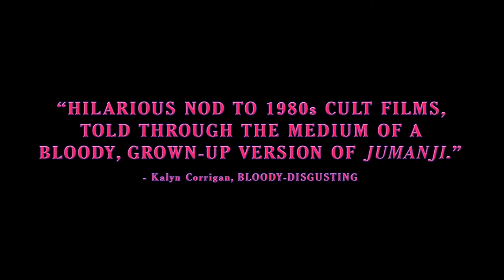Beyond the Gates - OFFICIAL TRAILER (2016)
Studio: IFC Films
Release: December 9, 2016
Director: Jackson Stewart
Writer: Stephen Scarlata, Jackson Stewart
Cast: Sara Malakul Lane, Brea Grant, Barbara Crampton, Chase Williamson, Justin Welborn, Matt Mercer, Graham Skipper, Caryn Richman, Jesse Merlin, Jentzen Ramirez, Henry LeBlanc, Ryan Kunert, Pierson Ryan

Two estranged brothers reunite at their missing father's video store to liquidate the property and sell off his assets. As they dig through the store, they find a VCR board game dubbed 'Beyond The Gates' that holds a connection to their father's disappearance and deadly consequences for anyone who plays it.